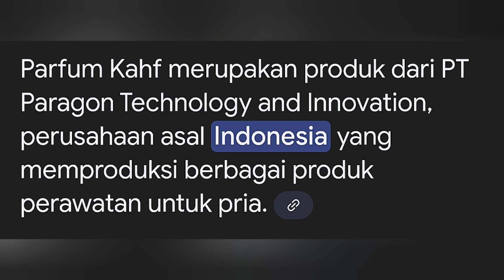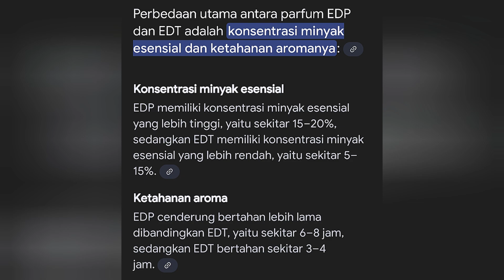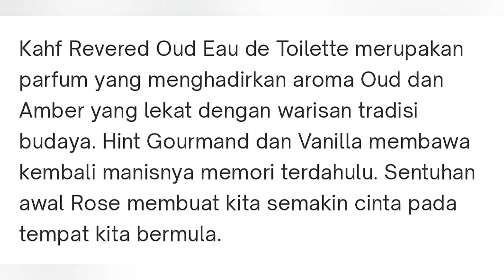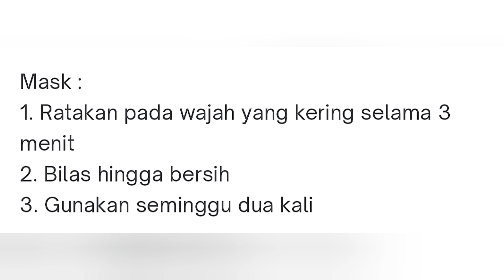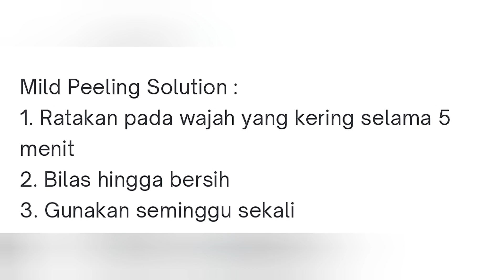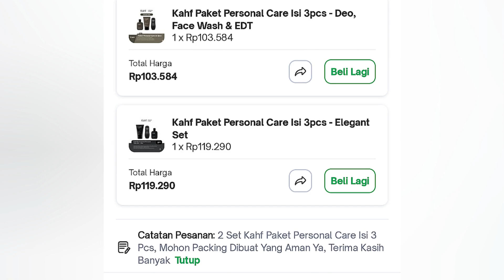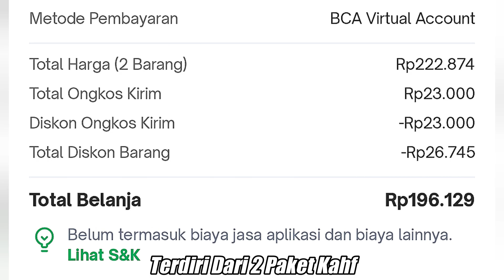Review Jujur Parfum Kahf Revered Oud - Parfum Kahf Hitam - Rekomendasi Parfum Lokal Untuk Pria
Ada Beberapa Netizen Yang Rekomendasi Parfum Lokal Untuk Pria Dengan Merk Kahf.. Gueh Jadi Penasaran Dong Sama Merk Kahf Ini.. Ternyata Kahf Adalah Brand Lokal, Merk Lokal, Buatan Lokal Yang Produk-Produknya Untuk Kebutuhan Bagi Para Kaum Pria..

Gueh Akan Review Jujur Parfum Kahf Revered Oud Ini, Atau Ada Juga Yang Bilang Ini Parfum Kahf Hitam.. Penasaran Dengan Kualitas Dan Aroma Parfum Kahf Revered Oud Ini? Monggo Gaes, Langsung Cekidot Videonya Yaaa . . Tonton Terus Dari Awal Sampai Akhir . . Maturnuwun Gaes..